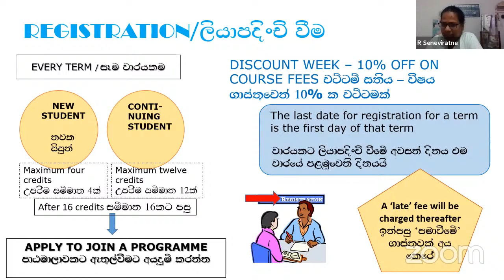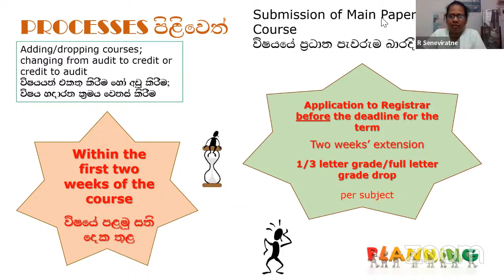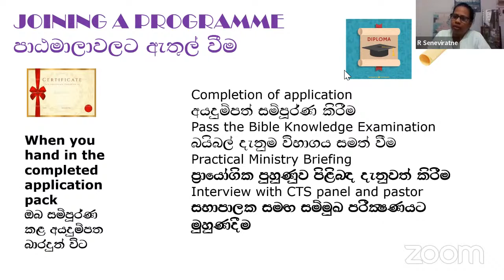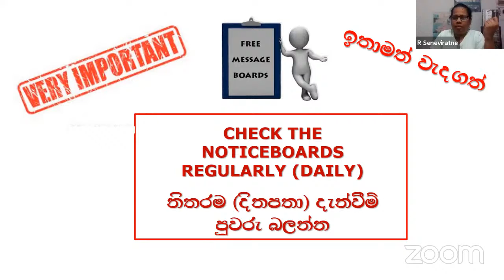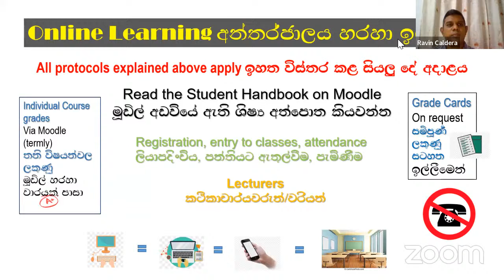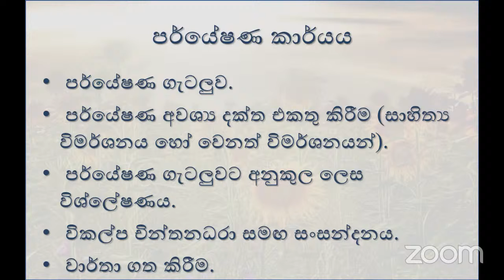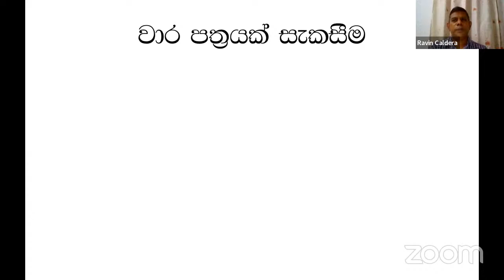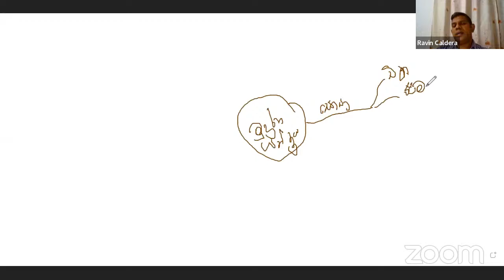Study Methods 02.06.2022